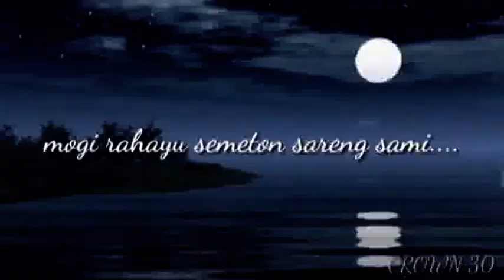*PAGAK TV* DUNIA ENTERTAINMENT"SENI BUDAYA"LAGU: GARA-GARA KERJA KELUAR NEGERI OLEH LISA TUNJUNGBIRU